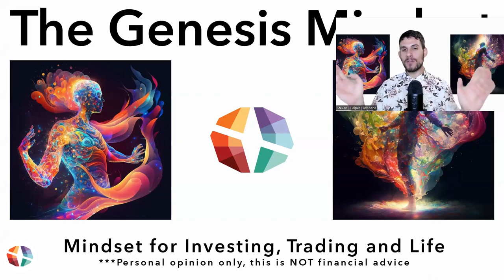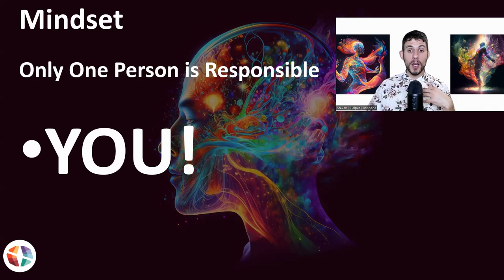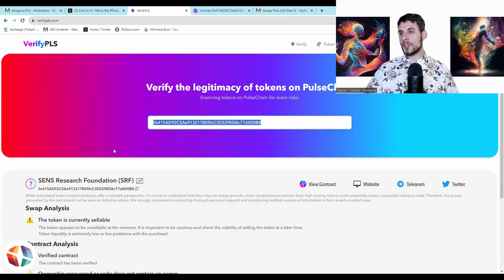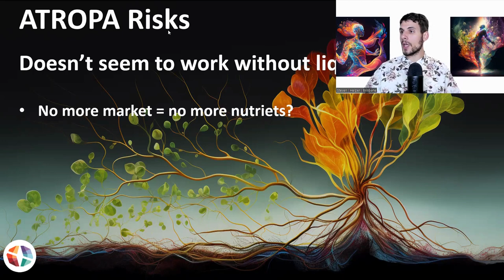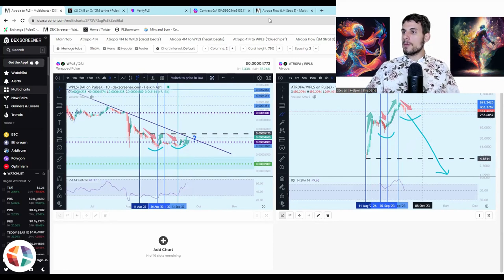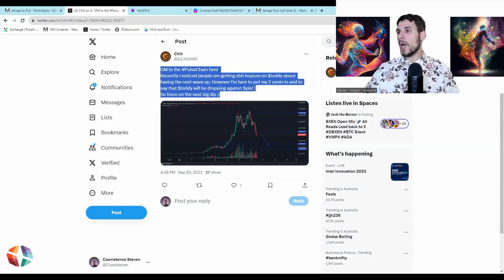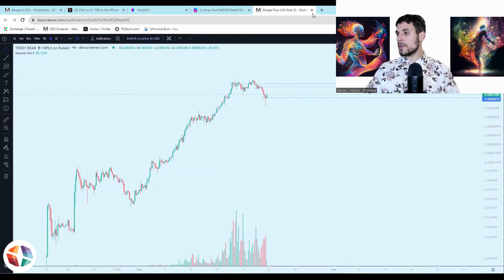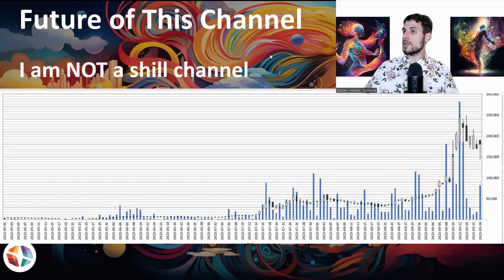PULSECHAIN IS PUMPING!!! | ATROPA PDAI TEDDY Going to Zero??! | Know the RISKS | What to do Now?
In this video I continue with my deep dive of Atropa on Pulsechain and show how Atropa has been pumping Pulsechain - again hours of study condensed into 20 minutes just for you

I will explain the mindset I utilize to keep me engaged with the markets and the best way to live with these conditions

I will also present the risks associated with Atropa as well as what the future of the channel is and an interesting development I have seen coming up

Please consider following my on twitter, instagram, tiktok or YouTube! My twitter handle is @Coexisteven